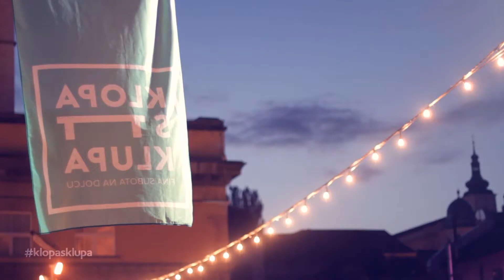KLOPA S KLUPA